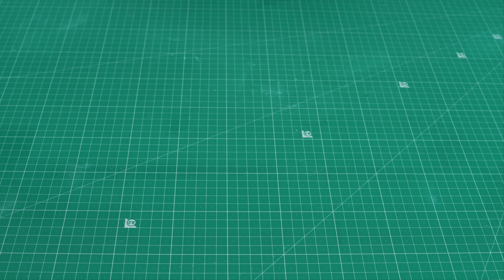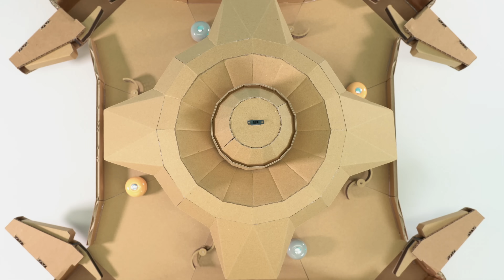超！エキサイティン！！ダンボールでバトルドームつくってみた｜Making BATTLE DOME out of Cardboard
超！エキサイティン！！ダンボールでバトルドームつくって遊んでみた！

Super! Exciting!! I made a Battle Dome with cardboard and played with it!